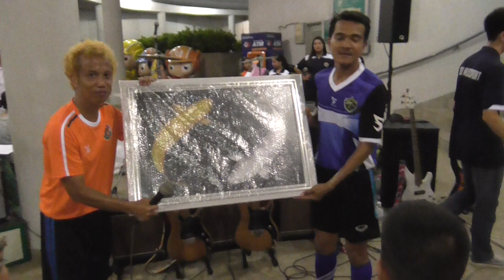Thai-Japan,G.Folk Music Sport 2559/09/25 (Clip 13)